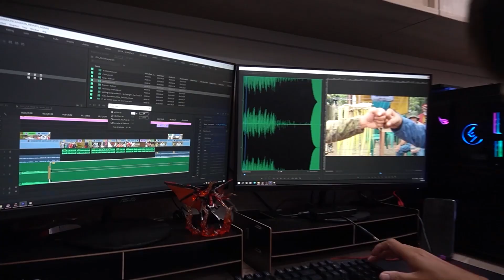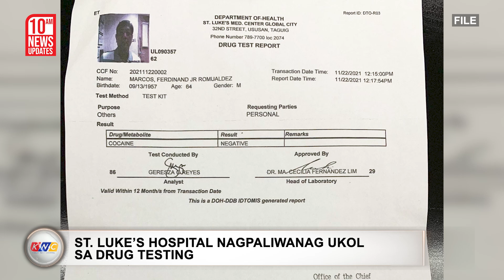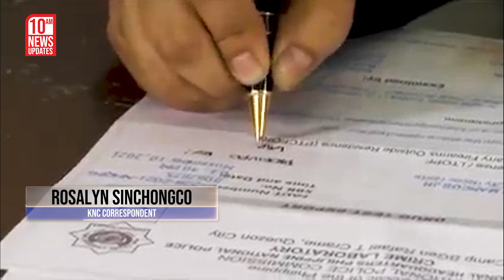5M Patay sa Covid | Kidlat News Update (November 26, 2021 10AM)